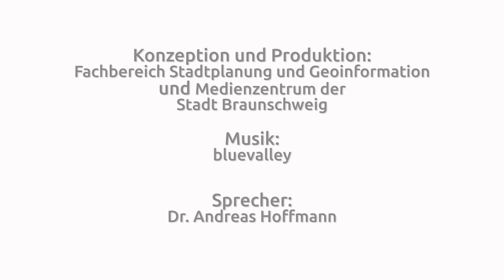Tag der Städtebauförderung im Westlichen Ringgebiet 2018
Hier durfte ich als Stadtteilheimatpfleger die Stadt Braunschweig bei diesem
kurzen Film Unterstützen